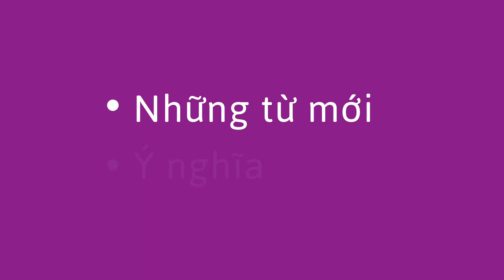Niềm vui khi mô tả từ ngữ - Fun with Describing Words (Vietnamese)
Hoạt động này cho thấy làm thế nào để giúp trẻ phát triển vốn từ vựng bằng cách thay phiên mô tả một vật. Đây là một cách thú vị để giúp trẻ học về những từ mới và nghĩa của chúng.

This activity shows how to help a child develop their vocabulary by taking turns describing something. This is a fun way to help a child learn about new words and their meanings.